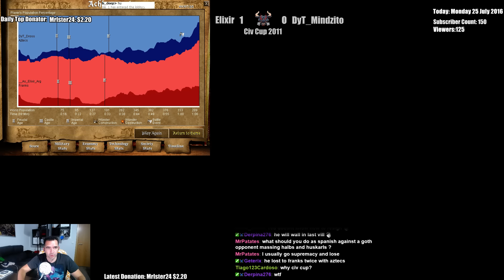CivCup 2011, Elixir vs Mindtio Round 1 Game 2 CLASSIC GAMES